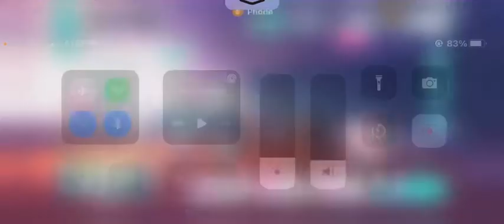My friend did this one! 😙